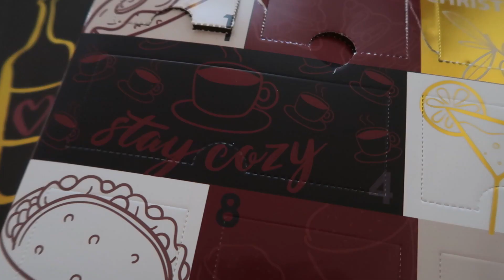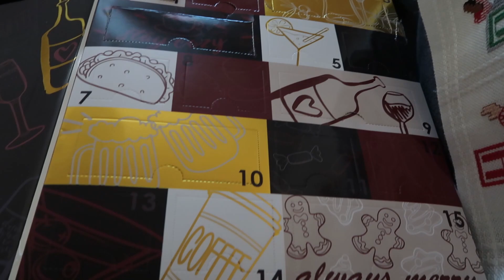VLOGMAS DAY 8 | Deep cleaning my kitchen and living room | Jessica Anywhere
My clean with me is finally here! I didn't accomplish quite as much as I would have like to so keep an eye out for part 2 ;)